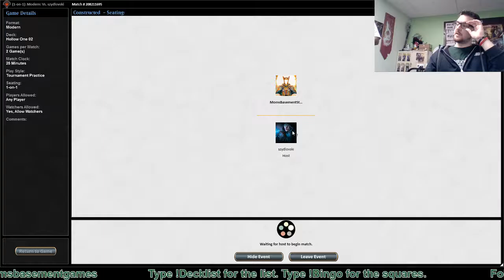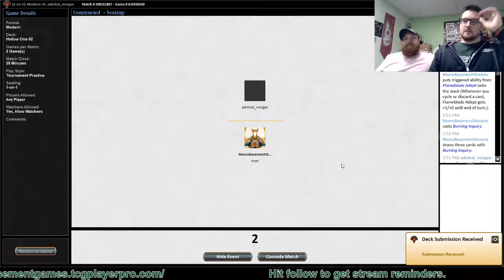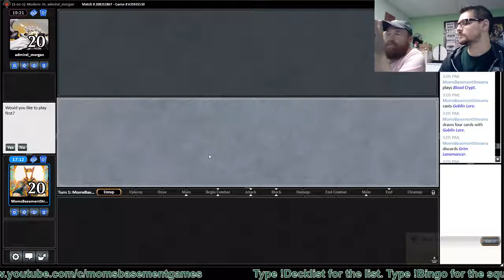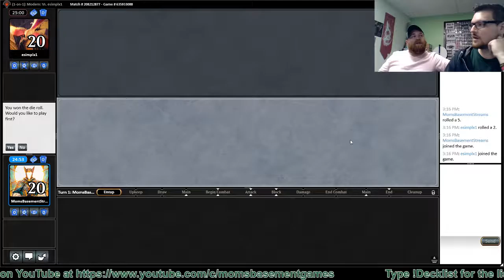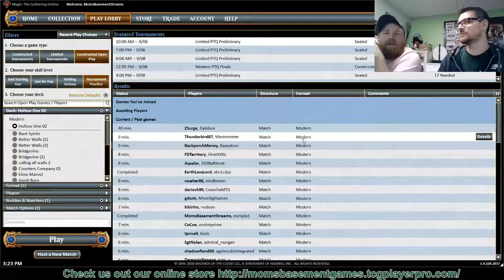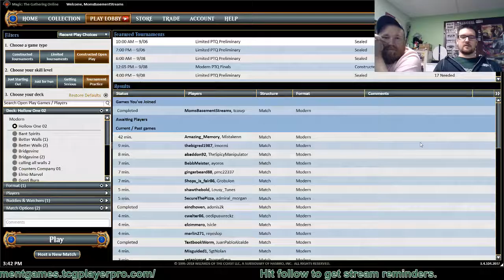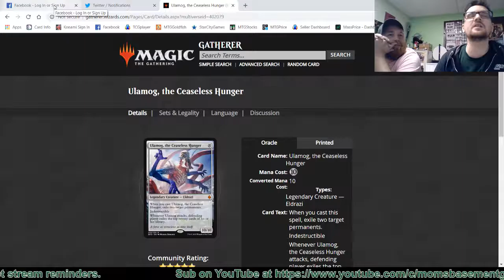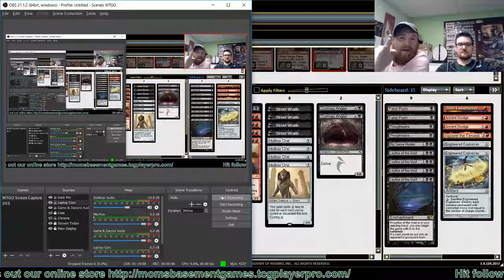GPDET - Hollow One Practice Pt3